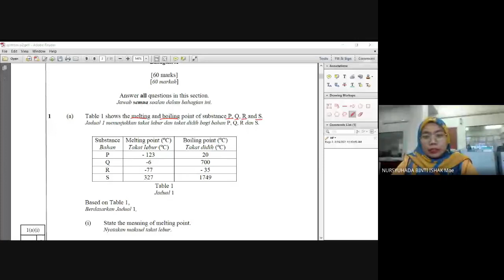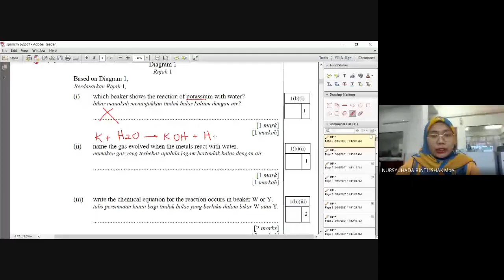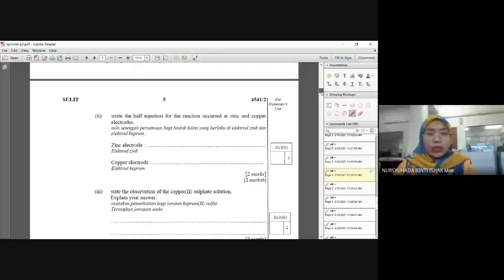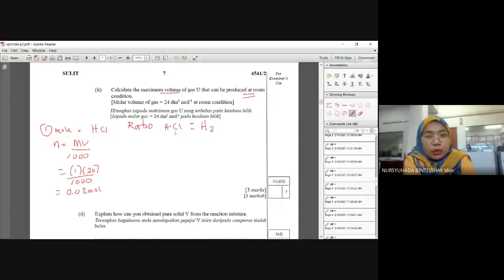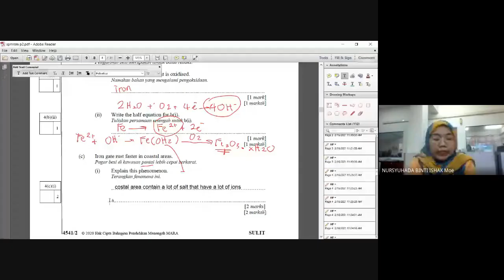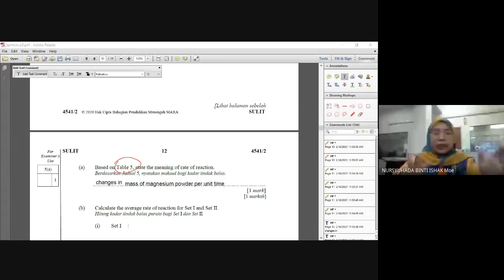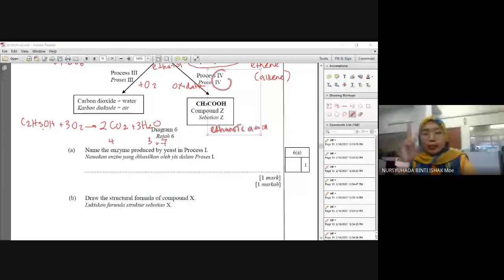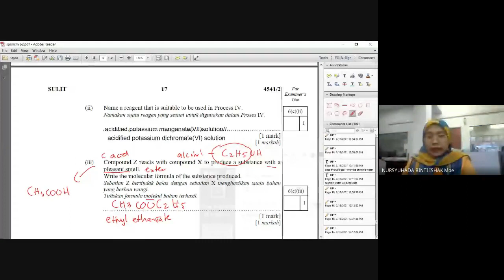SPM:CHEMISTRY MRSM TRIAL PAPER 2 SEC A